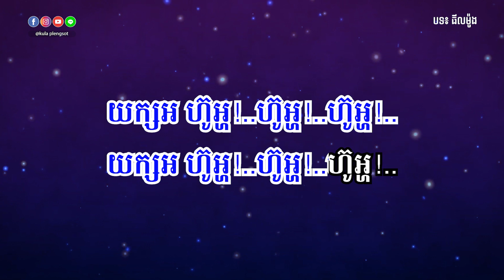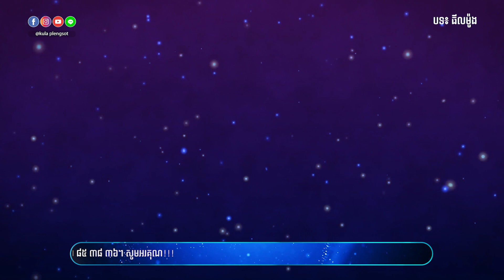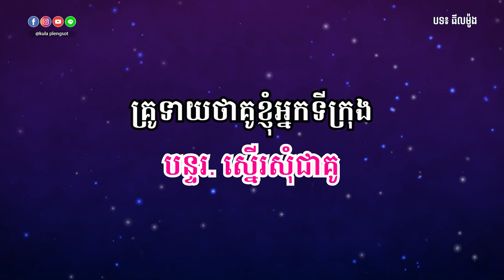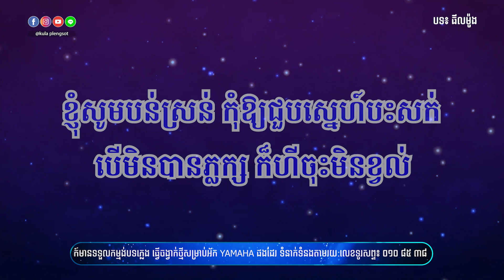ធីលម៉ូង ភ្លេងសុទ្ធ | Til Moung - [By Kula]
🎬 បទ៖ ធីលម៉ូង ភ្លេងសុទ្ធ
🎤 សំនៀងដើម៖ ព្រាប សុវត្ថិ

សូមអរគុណ!!!

សម្រាប់បងប្អូនដែលចង់ស្តាប់បទចម្រៀងខូវើដែលបកស្រាយឡើងវិញដោយខ្ញុំបាទកូឡា សូមចូលទៅកាន់ឆាណែលខូវើរបស់ខ្ញុំតាមរយ:តំណរខាងក្រោម!!!

Team member:
• Music Creator: Kula
• Graphic Designer: Kimme Kiss
• Videos Editor: Chandara